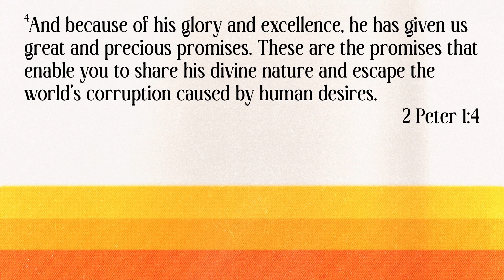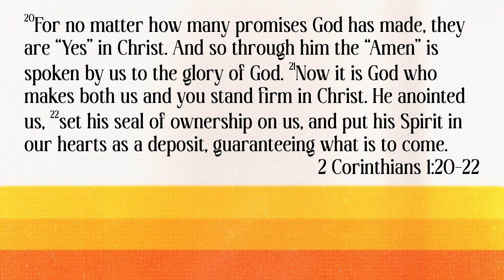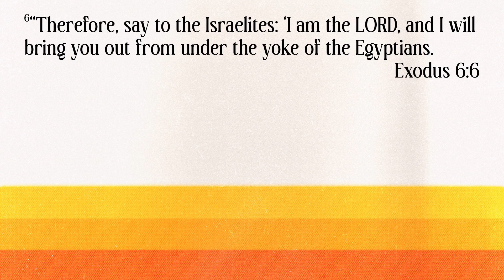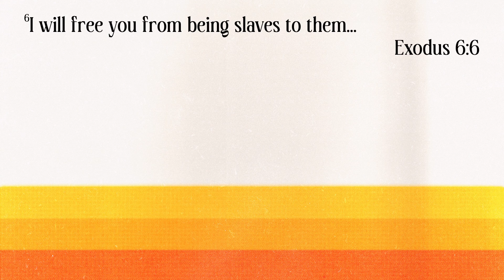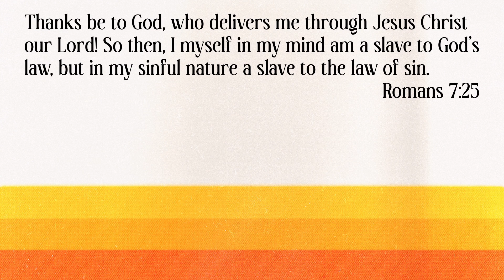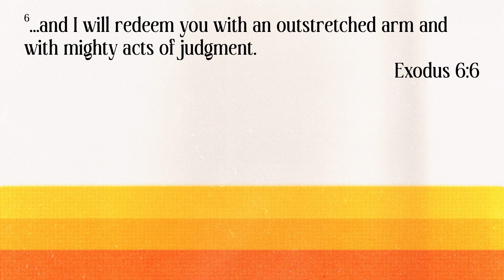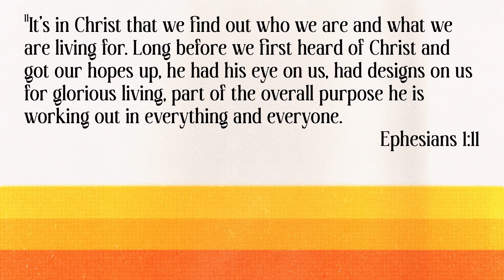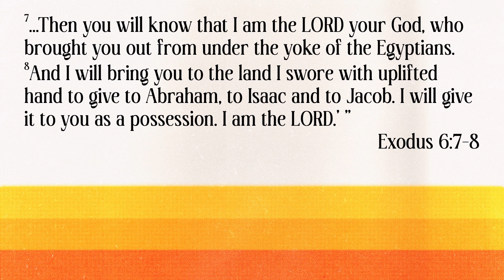Soma Summer: Four Promises